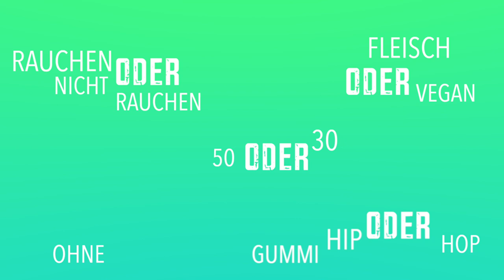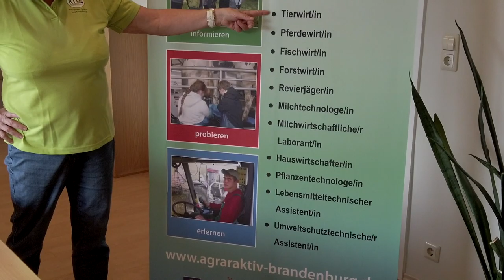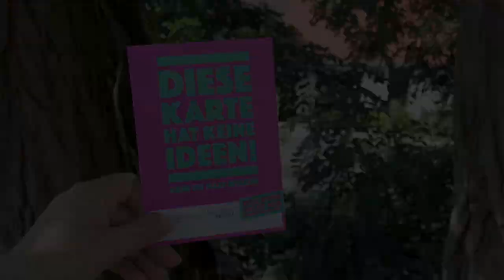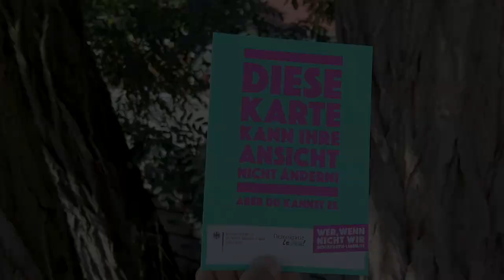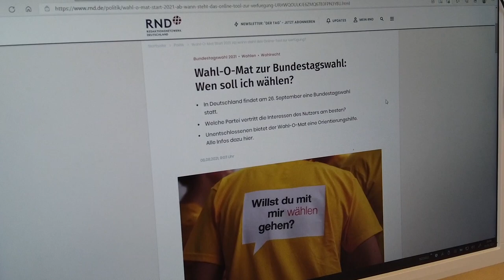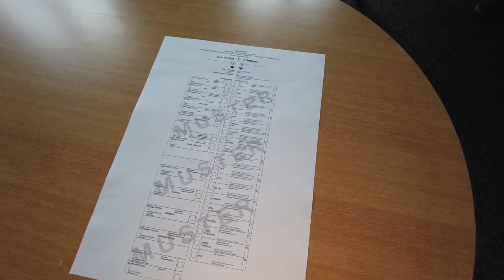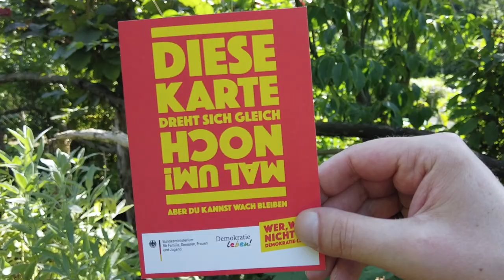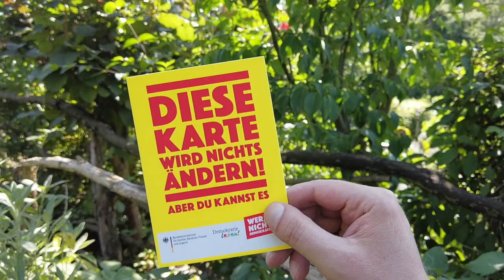Machen! Immer mittendrin.